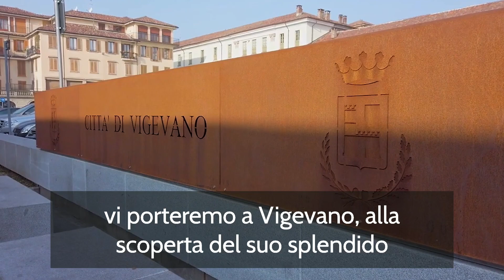Vigevano e Soncino&Crema - Caprioli Viaggi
Tornano le gite di un giorno di Caprioli, nel cuore della nostra Lombardia 💒 🏰
12 Febbraio - VIGEVANO
✅ Viaggio in pullman
✅ Servizio guida
✅ Ingressi alle visite
Euro 65,00
5 Marzo - SONCINO E CREMA
✅ Viaggio in pullman
✅ Visite guidate
✅ Ingresso al castello
Euro 85,00
Accompagnatore per tutta la durata dei viaggi 🙋🏻‍♂️
CAPRIOLI VIAGGI
Via Primo Maggio 23
Carpenedolo (Brescia)
📍 Viaggi organizzati
📍 Pellegrinaggi
📍 Servizi aziendali
📍 Transfert aereoporti